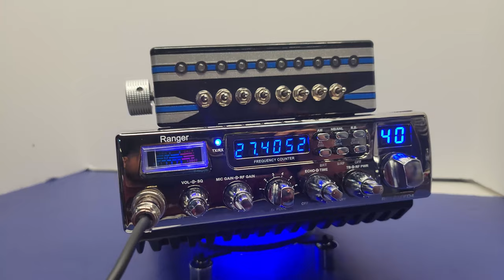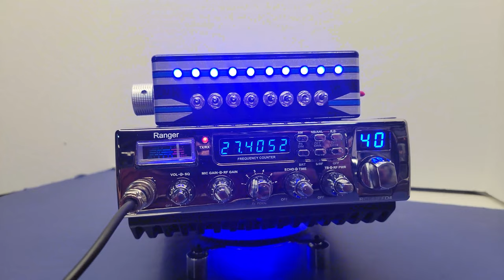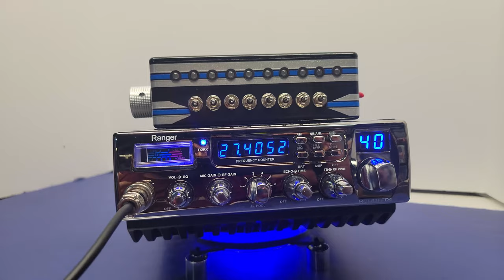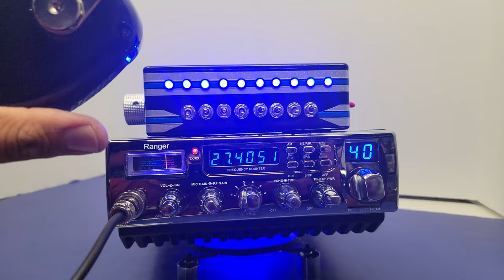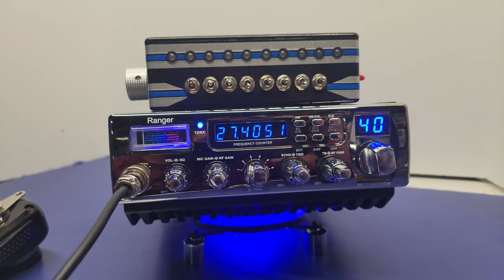RANGER RCI 63FFD4 ~ MR.X CB SHOP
En este video les traigo un RCI63FFD4 al cual le instalamos una caja de llamadores con 6 llamadores de entrada 4 llamadores de fondo y 6 llamadores de salida, si quieres una radio como esta puedes ponerte en contacto con nosotros al numero tambien contamos con whatsapp